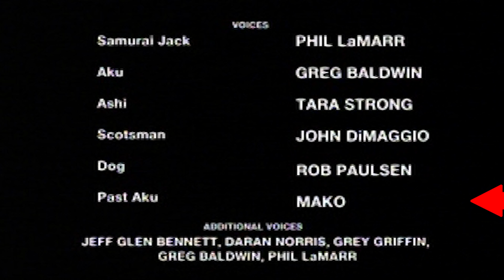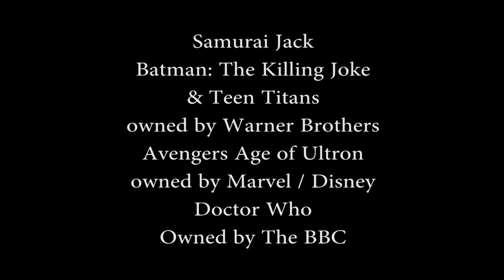Honest Review: Samurai Jack Season 5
After 13 years of waiting ERod finally gets to talk about the Epic Conclusion of one of The Greatest Animated Series of All Time.